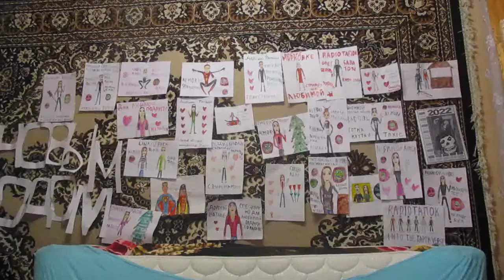Сергей Лазарев Найди Меня Cover SlavsterX